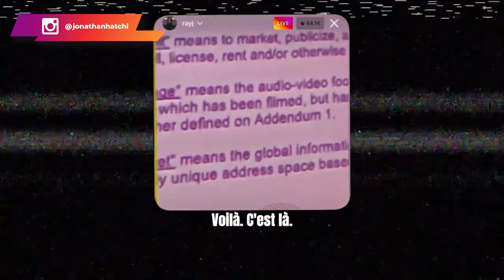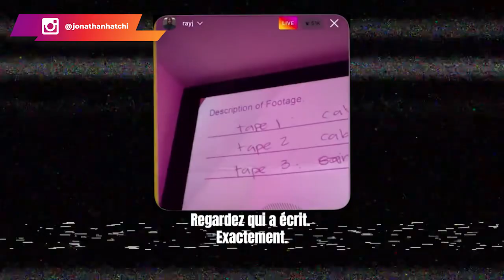Le secret de la SEXTAPE de Kim Kardashian ENFIN révélé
L'argent suit l'attention, et ceux qui l'ont compris l'utilisent à leur avantage. Aujourd'hui, je partage avec toi la vérité sur la sextape de Kim Kardashian, ainsi que les raisons qui l'ont poussé à agir de la sorte.

0:00 Intro
03:00 Le contexte
08:10 La leçon
10:15 Conclusion